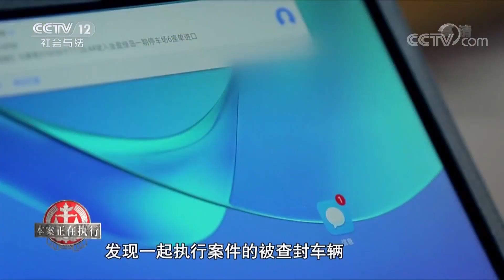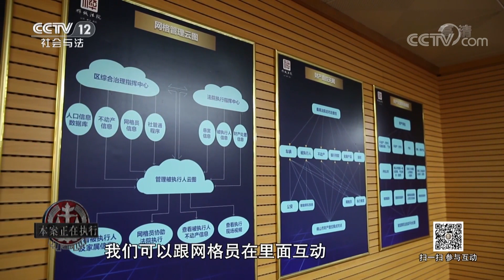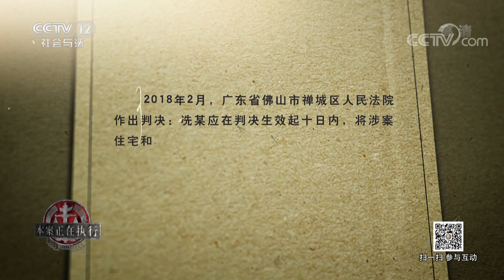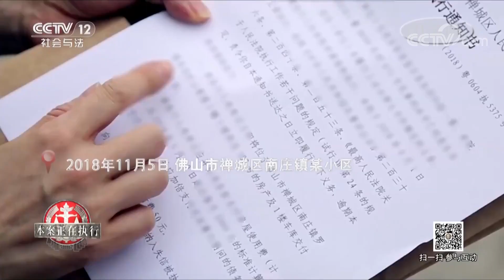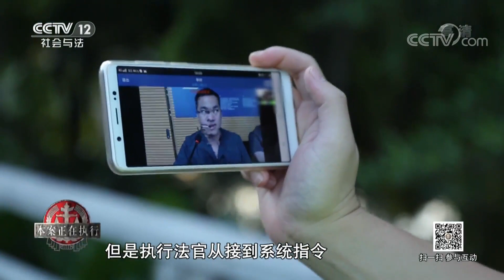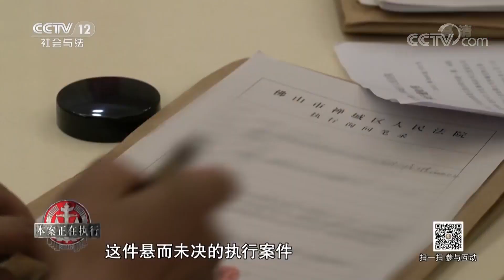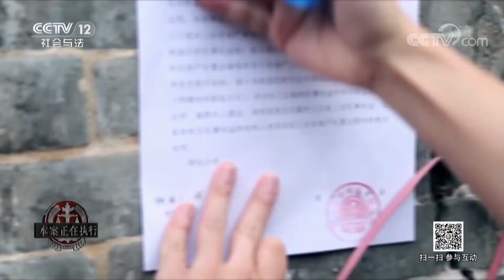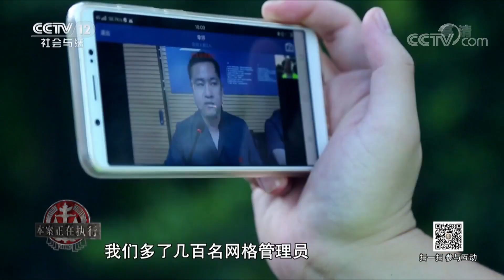《道德观察(日播版)》本案正在执行：执行神器——云图系统 助警方锁定执行案件中消失的人和物 20190105 | CCTV社会与法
本期节目主要内容：云图系统是执行神器，专门用来查找、锁定执行案件当中消失的人和物。云图系统是佛山市禅城区委整合辖区内治安、工商、交通管理等数据建立的大数据系统，其实就是将被执行人的信息录入综治网格系统里，通过这个系统，执法人员可以和网格员互动，从而协助执法人员解决问题。除了利用大数据查找涉案车辆，云图系统利用网格管理查找被执行人行踪也十分高效，为执法人员执法提供了方向。